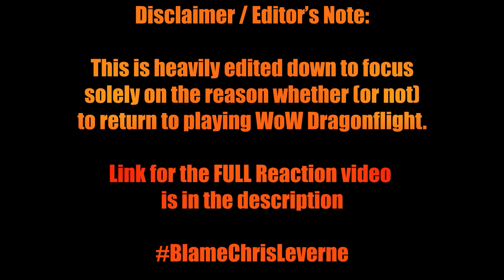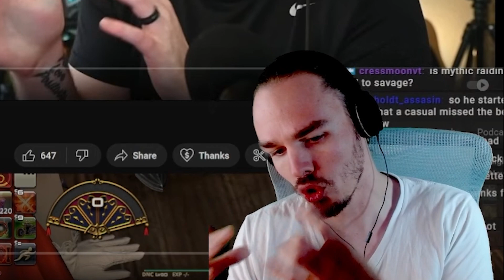What's YOUR Reason to (not) play Dragonflight? | Reaction to @zeplive69 & @Pyromancer | Gaming Kinda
HUEL, This easy-to-prep meal is packed with protein, along with all the other nutrients your body needs.